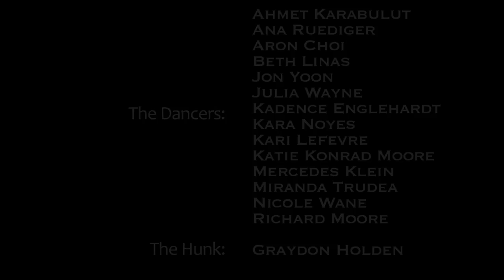What's She Got (Official Music Video) by Debbie Miller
Filmed by Eratosthenes Fackenthall
Directed by Kari Lefevre
Choreographed by Mercedes Klein